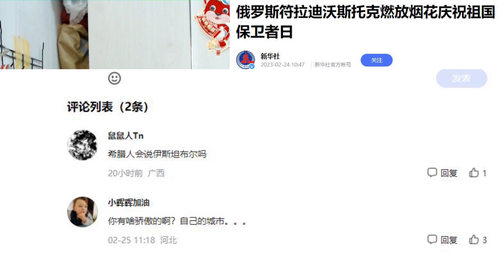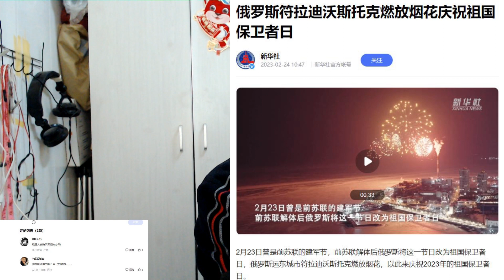俄罗斯符拉迪沃斯托克燃放烟花庆祝祖国保卫日